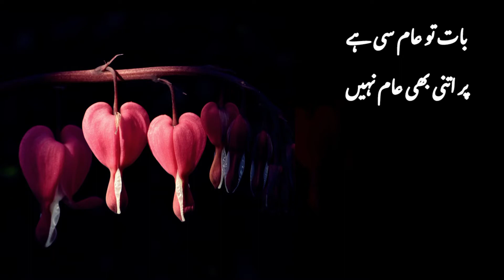Everything is there but you are lacking // OpenEyes Tv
Everythingistherebutyouarelacking Poetry OpenEyes Tv

Everything is there but you are lacking // Poetry // OpenEyes Tv

Not a poet, not a writer, just a narrator. Where this channel will bring you peace and contentment through spiritual and life-changing videos. In particular, the channel includes Islamic quotes, Urdu and Tehreek quotes as well as informative videos, golden sayings, Urdu / English poetry, moral stories, and much more. * Note * Whatever sayings, quotes, or poetry we do, we take it from books, WhatsApp, Facebook, Google, etc. Not a poet, not a writer, just a narrator. We only offer precious and magical words in our style. Thanks